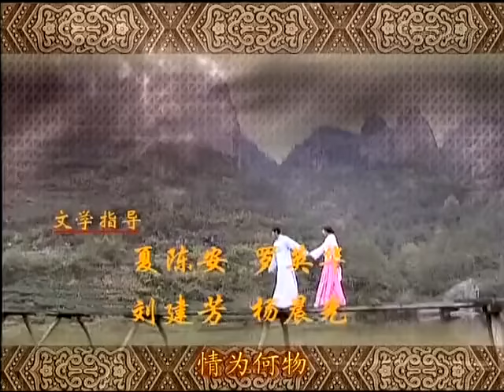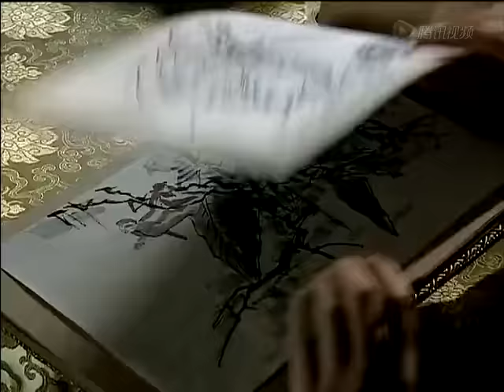【民國情感大劇】金粉世家 第25集：女佣人換子引發兩個家族的爱恨纠葛，劉愷威出生低微却逆袭成豪门少爷（主演：劉愷威，杜淳，馬雅舒）